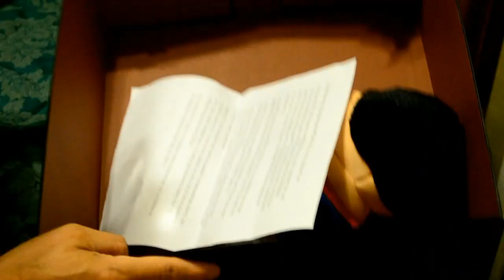Bello (pelicula Dominicana)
A man takes home a bag, and you will be amazed of what he finds
(Un hombre se sorprende con lo que encuentra en una bolsa de basura)